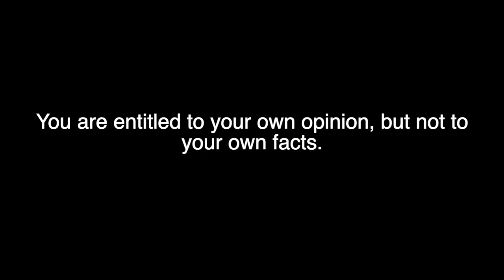You are entitled to your own opinion, but not to your own facts. :Kevin Novak Ph.D.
Link to order T-Shirts Anoxic Filtration System